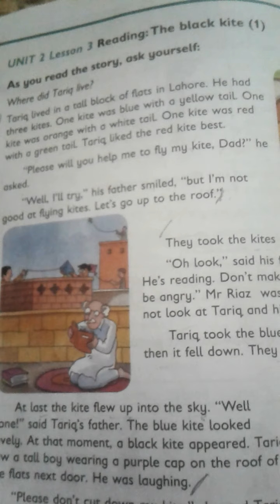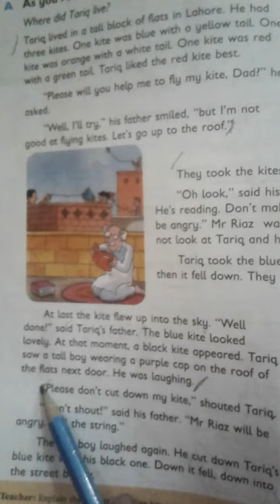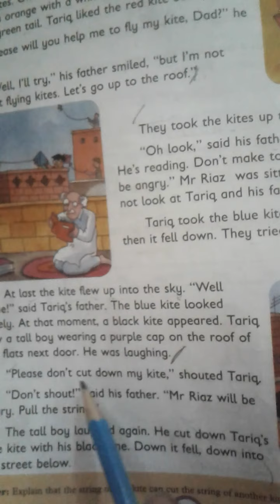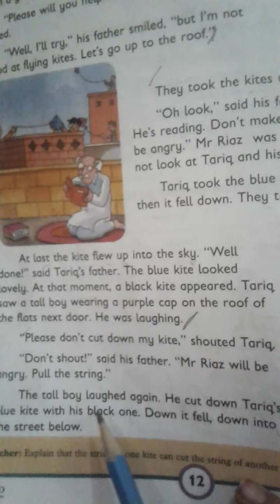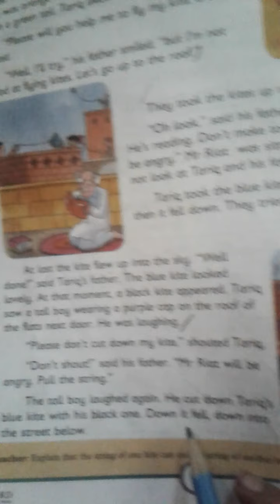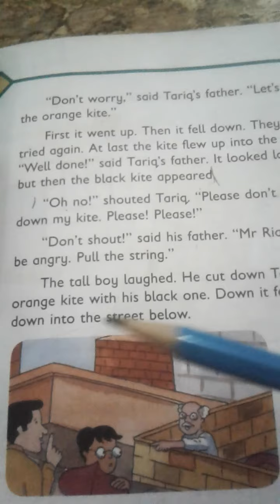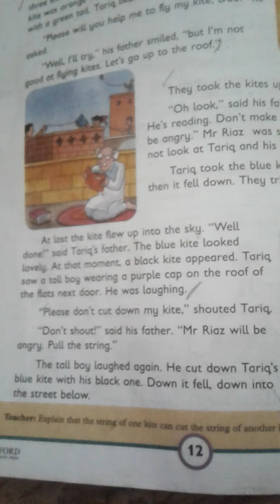oxford progressive english class 2